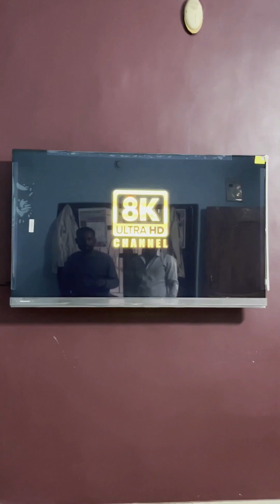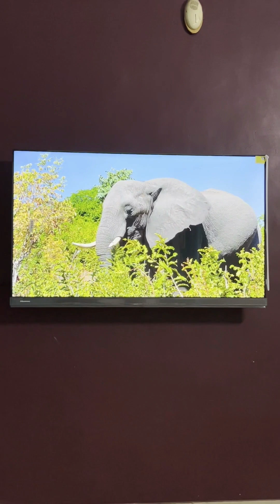How To Mount LED TV On The Wall | Hisense Tornado 2.0 55 Inch Installation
1 TV Unit, 1 Remote, 1 Table Top Stand, 1 Wall Mount Bracket, 2 AAA Battery, 1 User Manual

Electrical Electrician Wireman,
इलेक्ट्रिकल इलेक्ट्रीशियन वायरमन,
Electrical Electrician Wireman,
इलेक्ट्रिकल इलेक्ट्रीशियन वायरमन,